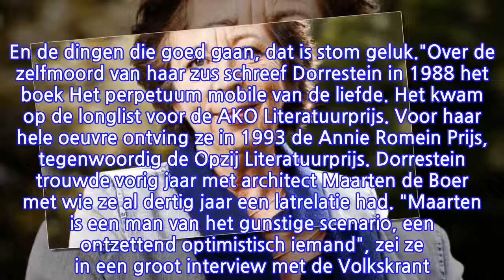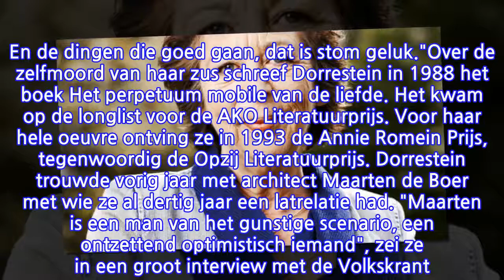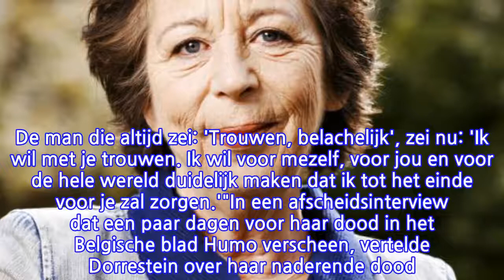Uitgesproken Renate Dorrestein ging geen thema uit de weg